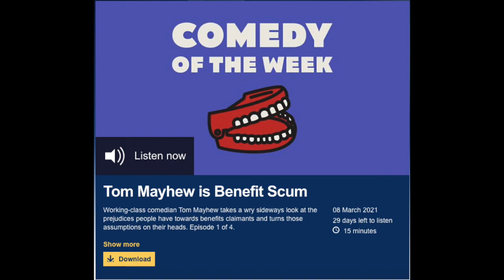Tom Mayhew is Benefit Scum Episode 2: Posh Radio | Radio 4 | Feat Fatiha El-Ghorri + Amy Gledhill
Written by Tom Mayhew. Featuring Amy Gledhill as Carol and special guest Fatiha El-Ghorri.